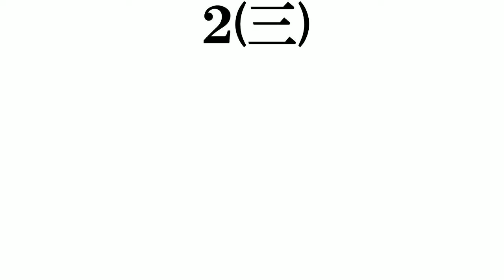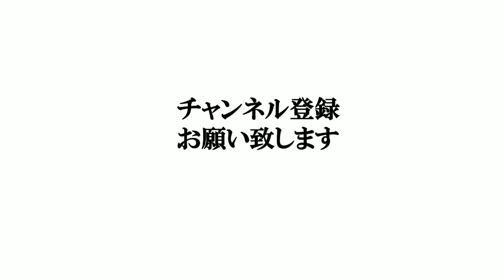【Jリーグ歴代強豪チーム】打線組んでみた